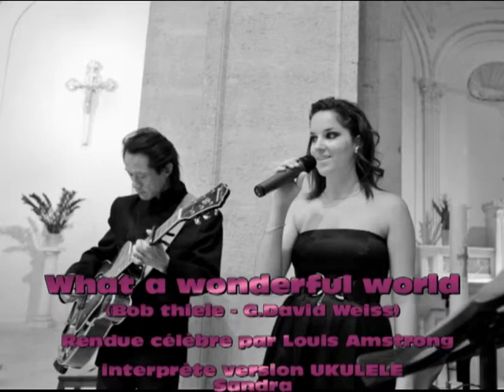What a Wonderful World.Cover.Sandra Martinez.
Cover Ukulele.What a Wonderful World.Interprètée par Sandra Martinez.Premier Jet en répète.